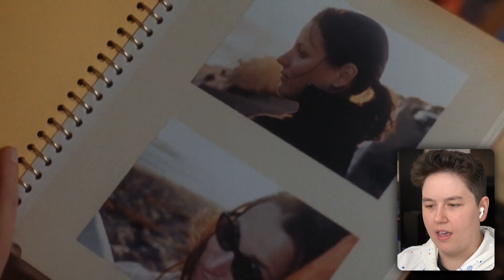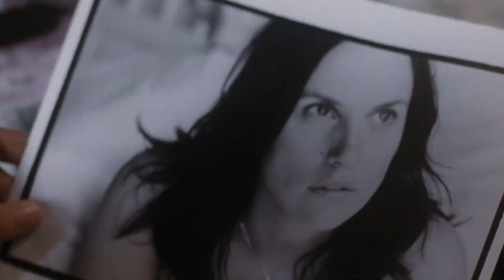School girl hooked up with her teacher! | Simone & Annabelle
Watching Loving Annabelle and boy and boy is it a movie. Best thing to come from it was the Casey & Izzie throw back.